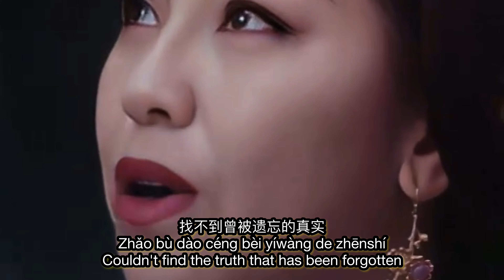Lai Sheng Yuan 来生缘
Lai Sheng Yuan
来生缘
【Fate of the Next Lifetime】
作词：刘德华
作曲：胡伟立
编曲：李伯杰
Aesthetic Actresses/
视频剪辑模型/ 模特：
高丽娜 ( Belina ) ,
和 BT Zhang
MakBEL & Lifestyle
Music & Video Channels

光阴似箭 时不待我。一寸光阴一寸金,寸 金难买寸光阴